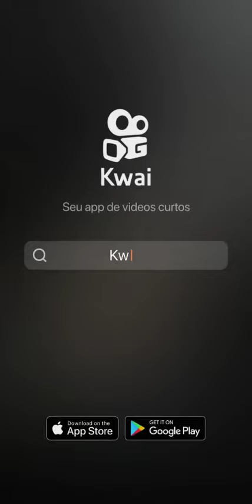HB20 pedal de embreagem duro de acionar.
edgley Mecânico:Quer saber mais,só procurar edgley no YouTube embreagem da HB20.Aos próprios de HB20 câmbio mecânico com embreagem saindo em baixo e dura ao acionar..